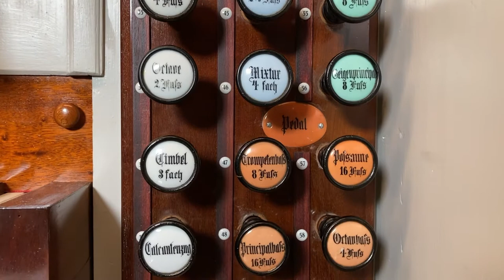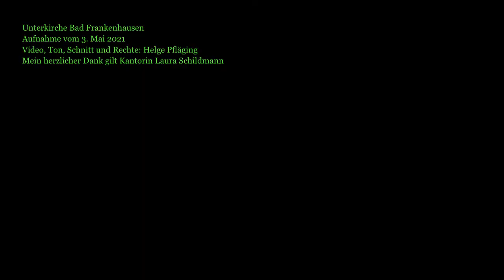Bad Frankenhausen Unterkirche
Am Fuße des Kyffhäuser in Thüringen gelegen, beherbergt die über 1000jährige Kleinstadt in ihrer Marienkirche eine der größten Orgeln der Region. 1843 begann Julius Strobel im Auftrag seines Lehrmeisters Johann Friedrich Schulze eine Vergrößerung der vorhandenen zweimanualigen Schulze-Orgel. Dafür siedelte er nach Bad Frankenhausen um und wirkte ab dann als selbständiger Orgelbauer. 1886 erweiterten seine Söhne Adolf und Reinhold Strobel sie zum jetzigen Instrument, welches 2015 bis 2019 von der Fa. Eule komplett restauriert wurde.

Ich spiele folgende Werke (für Auswahl Zeiten anklicken)
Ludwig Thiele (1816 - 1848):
01:25 Chromatische Fantasie und
08:42 Fuge a-Moll
15:09 Julius Schneider (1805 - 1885): Präludium über „Liebster Jesu, wir sind hier“ aus op. 65
18:20 Carl Kuntze (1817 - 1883): Vorspiel „Schmücke dich, o liebe Seele“
August Gottfried Ritter (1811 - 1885):
20:55 Helft mir Gott‘s Güte preisen op. 9.1
24:57 Vater unser im Himmelreich op. 8.2
27:45 Paul Blumenthal (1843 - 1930): Fantasie Nr. 1 c-Moll op. 10

I Hauptwerk C-f3
Principal 16´
Quintatön 16´
Principal 8´
Flöte harmonique 8´
Hohlflöte 8´
Gedact 8´
Viola de Gamba 8´
Quinte 5 1/3´
Oktave 4´
Gedact 4´
Quinte 2 2/3´
Octave 2´
Mixtur 5f. 2´
Cimbel 3f. 2´
Trompete 8´
II - I

II Brustwerk C-f3
Bordun 16´
Principal 8´
Bordunalflöte 8´
Schweizerflöte 8´
Gambe 8´
Octave 4´
Bordunalflöte 4´
Nasatquinte 2 2/3´
Octave 2´
Cornett 4f. 4´
Mixtur 4f. 1 1/3´
Oboe 8´
III - II

III Oberwerk (Sw) C-f3
Lieblich Gedact 16´
Geigenprincipal 8´
Flöte traverso 8´
Lieblich Gedact 8´
Harmonica 8´
Salicional 8´
Voixceleste 8´
Fugara 4´
Zartflöte 4´
Violine 2´
Mixtur aethera 3f. 2´
Aeoline 16´

Pedal C-d1
Principalbass 32´
Principalbass 16´
Violon 16´
Subbass 16´
Principalbass 8´
Violon 8´
Gedactbass 8´
Octavbass 4´
Posaune 16´
Trompetenbass 8´
I - P
II - P

Windauslass, Calcantenzug
Vollmechanische Schleiflade, fünf Barkerhebel

Video und Ton aufgenommen am 3. Mai 2021.
Meine großer Dank geht an meine liebe Kollegin und Studienkollegin Laura Schildmann in Bad Frankenhausen, die mir quasi ad hoc und mit sehr wenig Übezeit assistiert hat. Ich habe auch leider die gigantischen Ausmaße des Pedals nicht ganz geübt bekommen, so möge man mir bitte die Fehltritte hier und dort verzeihen.